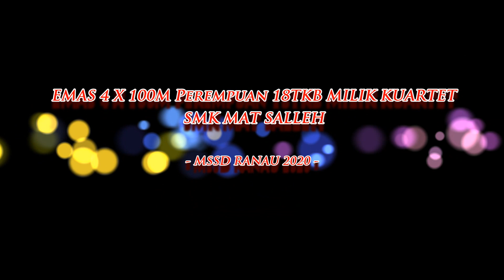"MERAH EMAS LAGI" 4X100M PEREMPUAN 18TKB - MSSD RANAU 2020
Kuartet 4X100M Perempuan 18TKB SMK. Mat Salleh tidak menoleh lagi untuk memenangi pingat Emas acara tersebut.